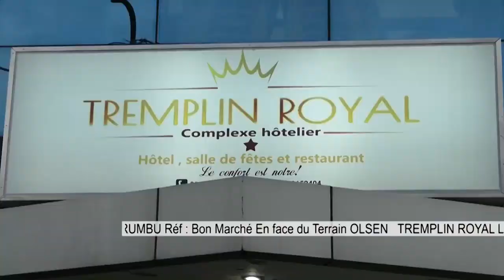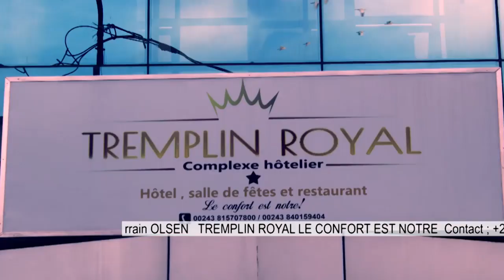🔴EYINDI L'UDPS ASENGI TONY MWABA A DÉMISSIONNER LIMETE MOTO EPELI